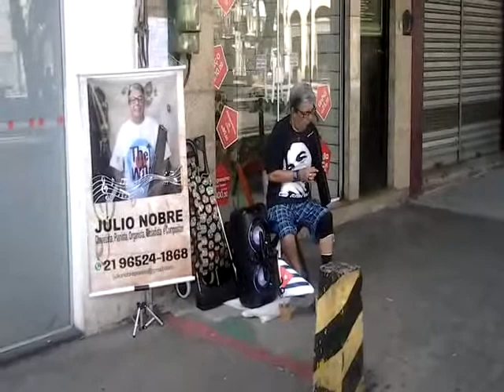HASTA LA VICTORIA SIEMPRE ( Canção composta por Carlos Puebla)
Músico de Rua Brasileiro, homenageia Ernesto "Che" Guevara e o heróico povo cubano na zona norte da Cidade  do Rio de Janeiro no bairro de São Cristóvão com a composição de Carlos Puebla (1965 composta três anos antes da morte do Che)